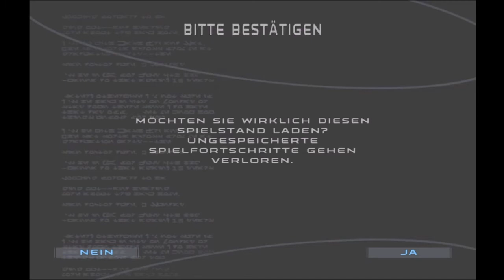STAR WARS Republic Commando 05 Das reine geballer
Filme und Playlist auf meinen Kanal:
- Minecraft
- Stardew Valley
- Allgemeinwissen Lehrbuch
- Sims 4
- Raft
- Minecraft Dungeons
- Medizini
- Generation Zero®
- Skyrim Bücher
- Ranch Simulator Erbe eines Bauern
- Winkeltje (Deutsch)